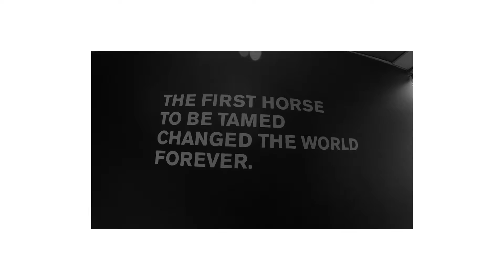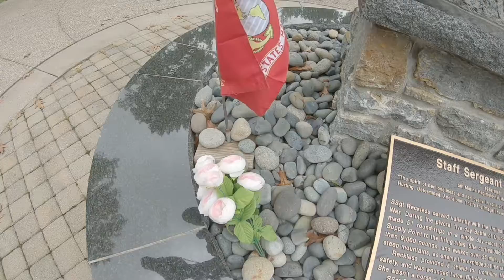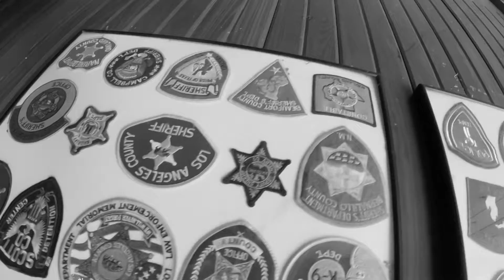Kentucky Horse Park